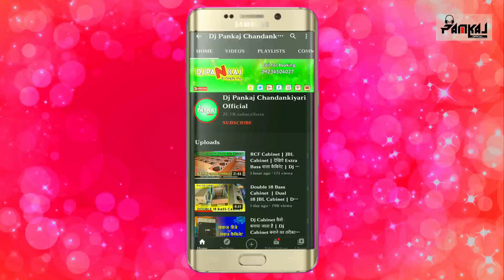Dangerous Dj System By PANKAJ CABINET CKY